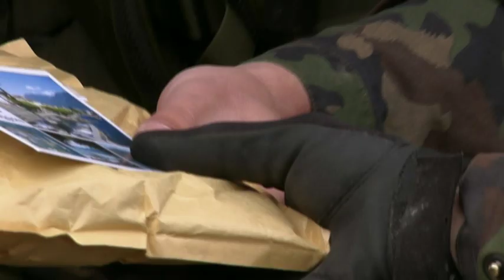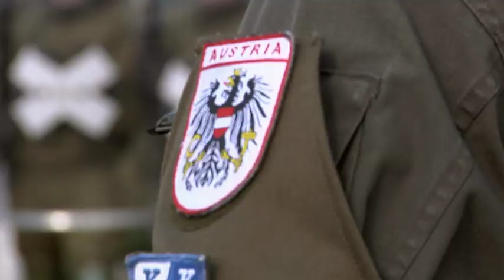SWISSCOY Infanterie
Das Video gibt einen vertieften Einblick der Arbeit eines Infanteriezuges der SWISSCOY im Kosovo.